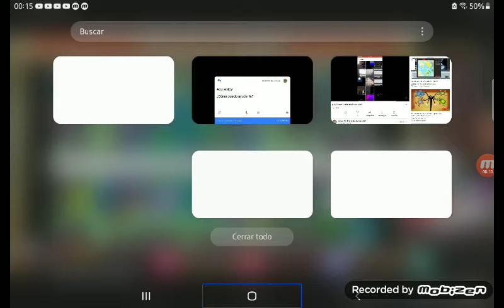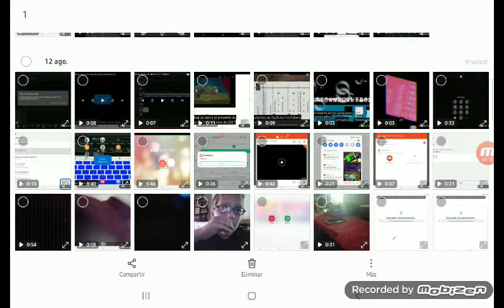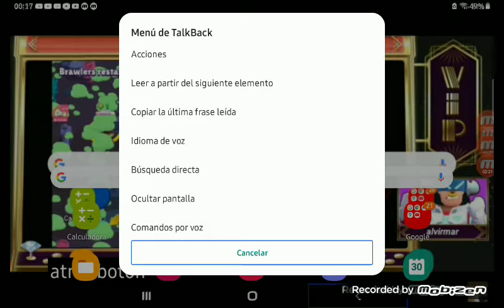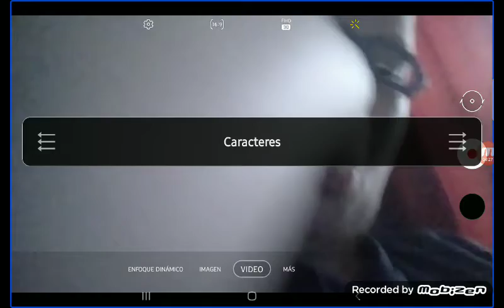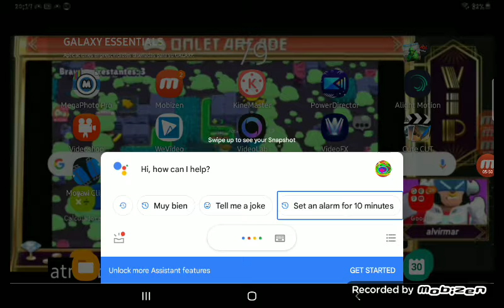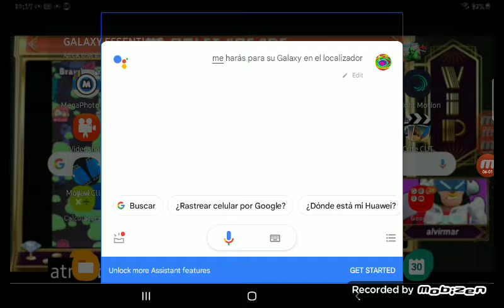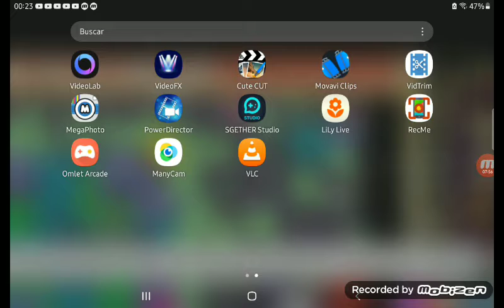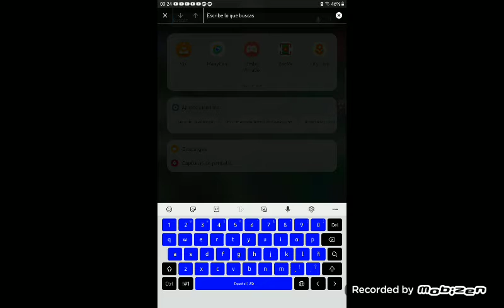3.3.9 kinemaster de la cutee pie the video editor 2021 de la película de la la El juego (5)